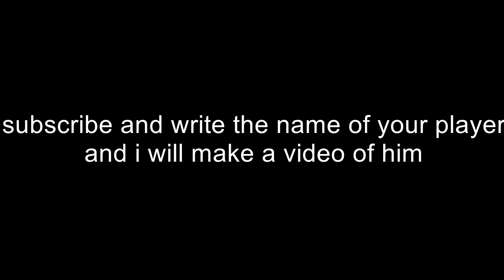Joao Carlos Teixeira ★ liverpool fc ★ 2012-2013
song : Rene Rodrigezz &amp; Zoolanda &amp; MC Yank